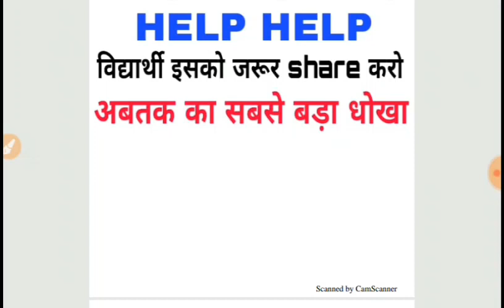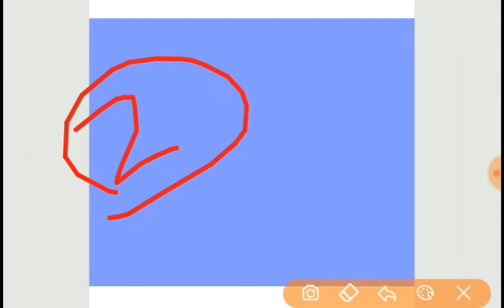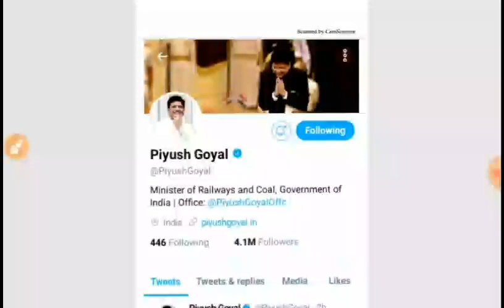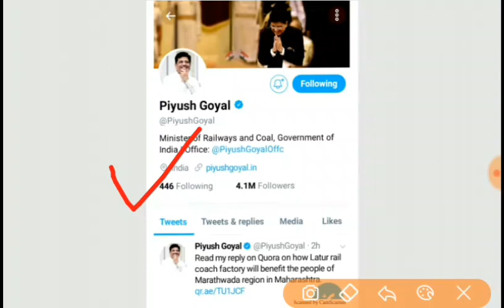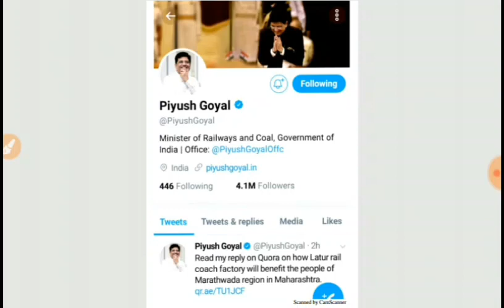धोखा हो रहा है, आपके साथ/आपसभी को गलत न्यूज़ दी जा रही है/HELP please/beware student/online fraud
धोखा हो रहा है, आपके साथ/आपसभी को गलत न्यूज़ दी जा रही है
HELP please/beware student/online fraud